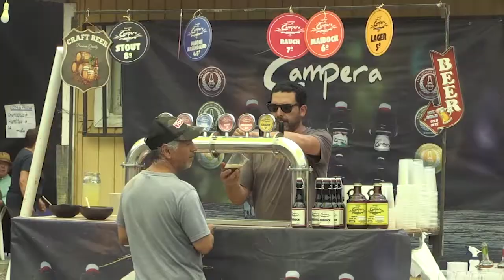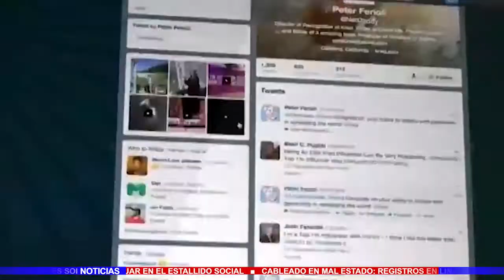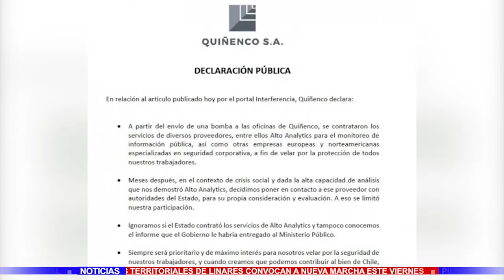TV5 Noticias Linares - Enero 15 de 2020